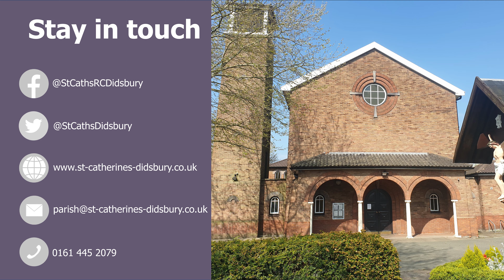Sunday Mass - 27th Sunday in Ordinary Time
0:00 - Entrance Hymn
4:08 - Readings
9:50- Homily
18:36 - Prayer of the Faithful
28:01 - Communion
30:24 - News and Final Blessing
31:55 - Exit Hymn